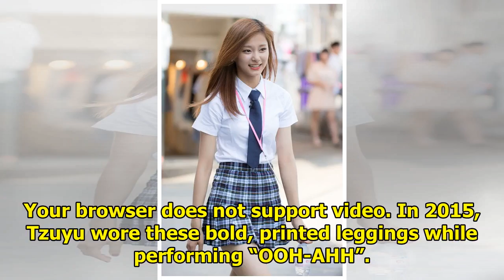Only Tzuyu Could Make This Outfit Work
During TWICE‘s recent Music Bank performance, Tzuyu danced to “So Hot” in an unusual pair of bottoms...